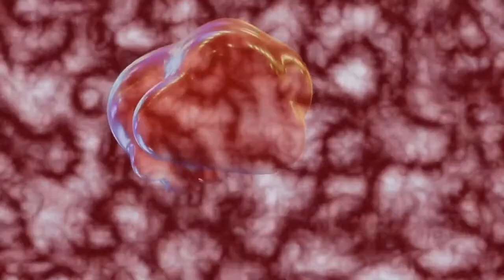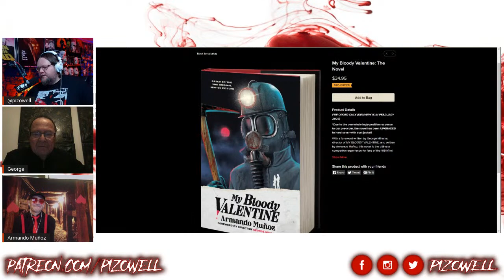🩸Bloodstream w/Special Guests George Mihalka & Armanda Muñoz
On this Bloodstream I'm joined by My Bloody Valentine director George Mihalka and author of the upcoming novelization Armando Muñoz.